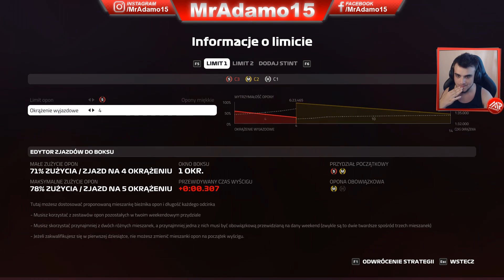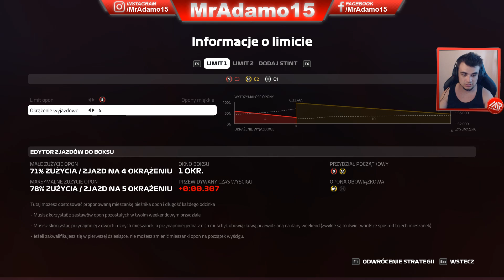Tego by się nikt nie spodziewał! GP Bahrajnu🏎️ F1 2019 #2 MafiaSolecTeam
Zapraszamy. :)

❤ Specyfikacja PC
→ Procesor: Procesor Intel Core i7-7700K, 4.2GHz
→ Karta Graficzna: Karta graficzna Gigabyte GeForce GTX 1060 G1 6GB
→ Płyta Główna: Płyta główna MSI H270 GAMING M3
→ RAM: Pamięć Corsair Vengeance LPX DDR4, 2x8GB, 2400MHz
→ Dysk: Seagate BarraCuda 2TB, SATA/600
→ Dysk SSD: ADATA Premier Pro SP920 128GB
→ Zasilacz: Zasilacz SilentiumPC Enduro FM1 650W
→ Chłodzenie: Chłodzenie CPU SilentiumPC Grandis 2 XE1436
→ System: Windows 10
→ Obudowa: Obudowa SilentiumPC Aquarius X70W

❤ Dodatkowe:
→ Monitor1: IIYAMA ProLite E2483HS1 24
→ Monitor2: LG M2232D
→ Klawiatura: Sharkoon Skiller MECH SGK1
→ Myszka: Sharkoon SHARK ZONE M51+
→ Słuchawki: Siberia Steelseries 100
→ Mikrofon: Blue Yeti
→ Fotel: Diablo X-Fighter | X-One
→ Kamerka: Logitech C920
→ Kierownica: Saitek + Panel
→ Pad: Xbox One for PC